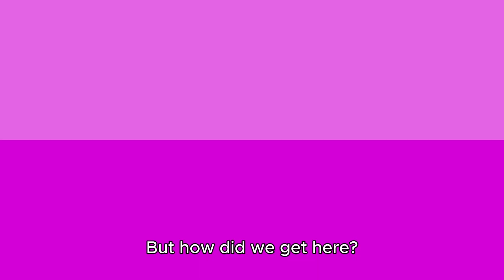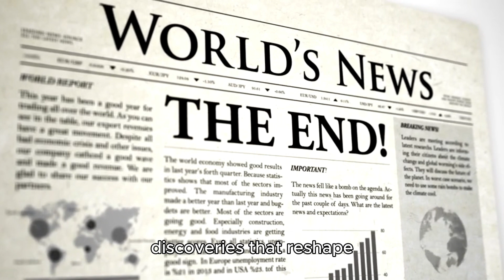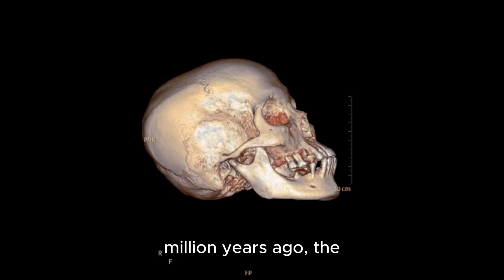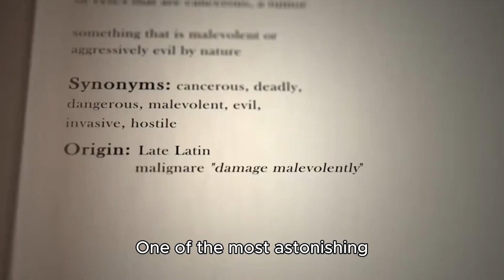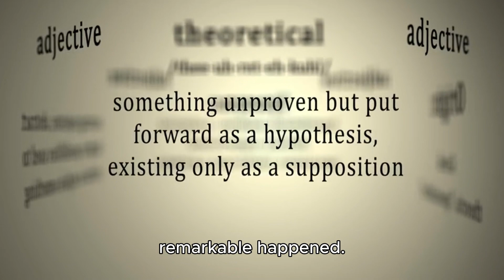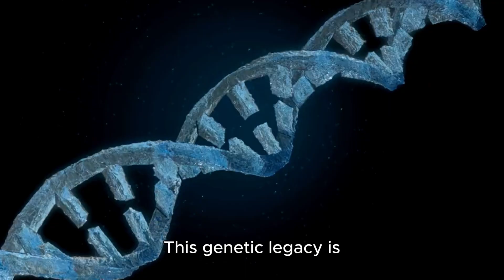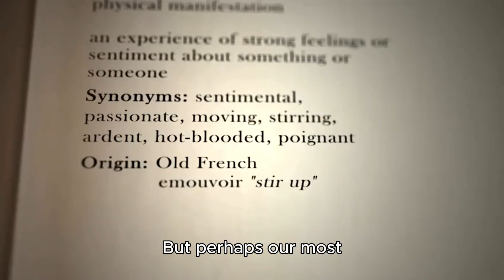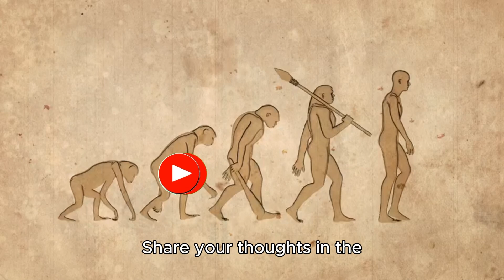The Incredible Story of Human Evolution: How Our DNA Shapes Us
How did we become human? This video takes you on an incredible journey through time, uncovering the fossil and genetic evidence that reveals the evolution of Homo sapiens. From our earliest ancestors to groundbreaking DNA discoveries, we explore how natural selection, migration, and adaptation shaped us into who we are today.

🔍 Key Topics Covered:
• The earliest human ancestors and their traits
• How Homo sapiens evolved and spread across the globe
• The role of Neanderthals, Denisovans, and other extinct human species
• What makes humans unique—intelligence, culture, and cooperation
• The future of human evolution and how technology might shape us

👍 Like this video if you love exploring human history!